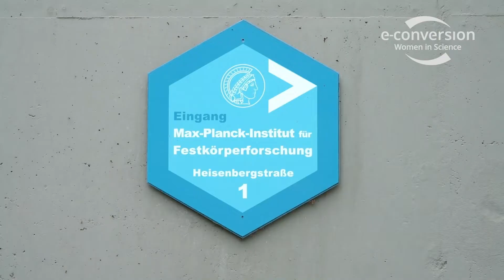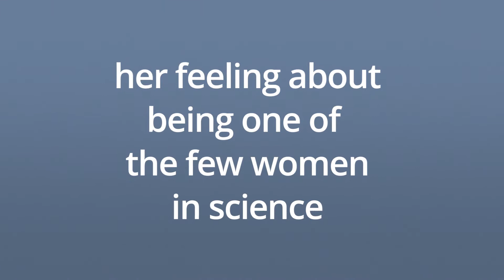Women in Science - Bettina Lotsch @ e-conversion / Max-Planck-Institute Stuttgart /LMU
Less than 30% of all researchers all over the world are women. With its video series "Women in Science", the Cluster of Excellence e-conversion focuses on female researchers in the cluster and gives them a platform to talk about their profession, experiences and challenges.

In this video, we present the materials chemist Prof. Dr. Bettina Lotsch. Since 2017, she is Director at the Max Planck Institute for Solid State Research in Stuttgart. She also holds honorary professorships at the University of Munich and the University of Stuttgart.